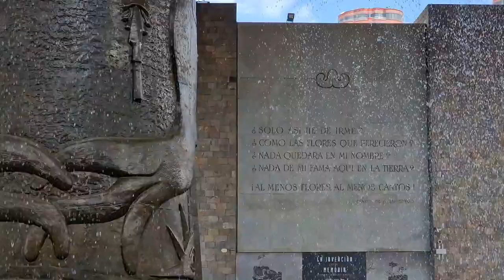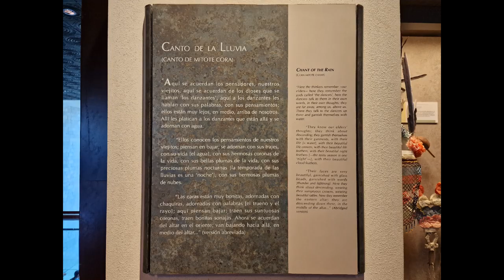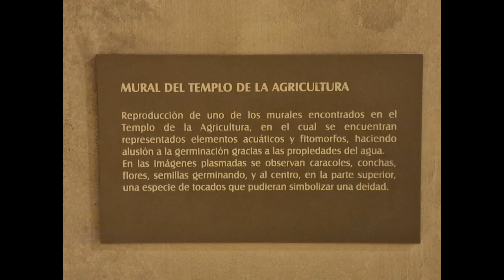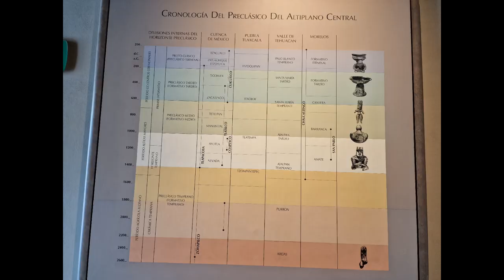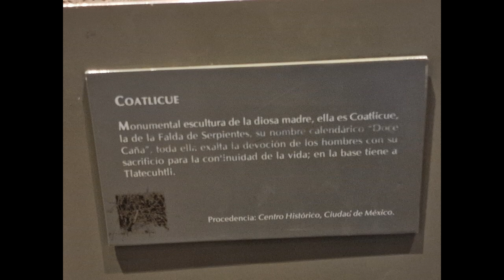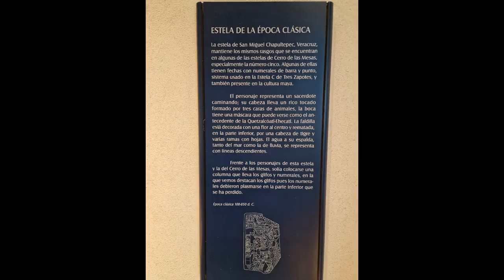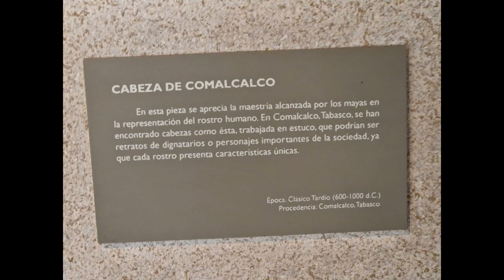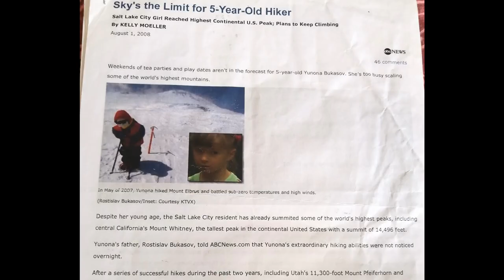Museo Nacional de Antropología, MNA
National Museum of AnthropologyIt is the largest and most visited museum in Mexico. (3 million visitors in 2019) Located in the area between Paseo de la Reforma and Mahatma Gandhi Street within Chapultepec Park in Mexico City. It was one of several museums opened by Mexican President Adolfo López Mateos in 1964.[4]
Assessments of the museum vary, with one considering it "a national treasure and a symbol of identity. The museum is the synthesis of an ideological, scientific, and political feat."[5] Octavio Paz criticized the museum's making the Mexica (Aztec) hall central, saying the "exaltation and glorification of Mexico-Tenochtitlan transforms the Museum of Anthropology into a temple."
Designed in 1964 by Pedro Ramírez Vázquez, Jorge Campuzano, and Rafael Mijares Alcérreca, the monumental building contains exhibition halls surrounding a courtyard with a huge pond and a vast square concrete umbrella supported by a single slender pillar (known as "el paraguas", Spanish for "the umbrella"). The halls are ringed by gardens, many of which contain outdoor exhibits. The museum has 23 rooms for exhibits and covers an area of 79,700 square meters (almost 8 hectares)
The permanent exhibitions on the ground floor cover all pre-Columbian civilizations located on the current territory of Mexico as well as in former Mexican territory in what is today the southwestern United States. They are classified as North, West, Maya, Gulf of Mexico, Oaxaca, Mexico, Toltec, and Teotihuacan

The airports with the highest number of international visitors were Cancun (4,009,729); Mexico City (1,578,039); Los Cabos (929,988) in JAN to May 2022
The youngest kids to climb Elbrus, 5642m, 18500 ft : Bukasov siblings born in Kharkiv Ukraine & USA
Cuernavaca and Taxco Baroque Mining City day -trip from Mexico City Куэрнавака и Таско Video
Teotihuacan Balloon Flight, Aztec Pyramid of the Sun, 3-d largest in history, 72 m high 1.1 M m3
One day walk in Mexico City: from Zocalo, Cathedral Metropolitana to Paseo de la Reforma